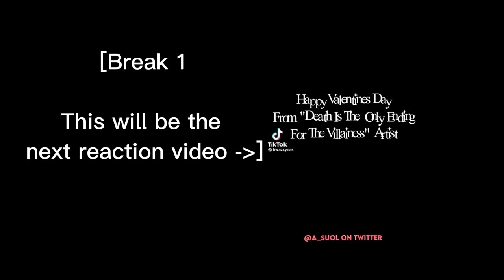Blue Lock react to Rin | 1/? | Gacha Club